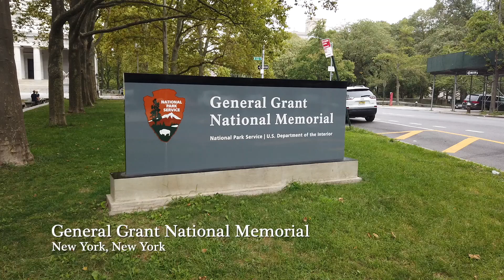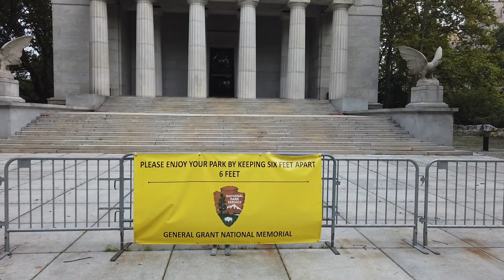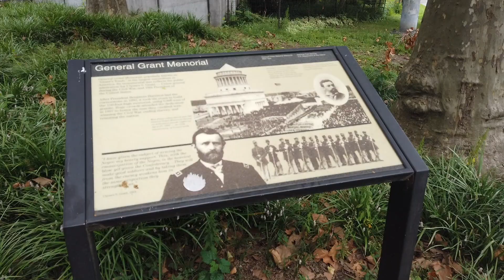New York, New York - General Grant National Memorial (2020)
Grant's Tomb, officially the General Grant National Memorial, is the final resting place of Ulysses S. Grant, 18th President of the United States, and his wife, Julia Grant. It is a classical domed mausoleum, located in the Morningside Heights neighborhood of Upper Manhattan in New York City. The structure is located in the middle of Riverside Drive at 122nd Street, across from Riverside Church to the southeast and Riverside Park to the west.

Upon Grant's death in 1885, his widow declared that he had wished to be buried in New York, and a new committee, the Grant Monument Association, appealed for funds. Progress was slow at first, since many believed that the tomb should be in Washington, D.C., and because there was no architectural design to show. Eventually they selected a proposal by John Hemenway Duncan for a tomb of "unmistakably military character," modeled after the Mausoleum of Halicarnassus, with twin sarcophagi based on Napoleon’s tomb at Les Invalides. The tomb was completed in 1897, and has been under the management of the National Park Service since 1958. After a period of neglect, it has been restored and rededicated.

Grant's Tomb is open to the public from Wednesdays through Saturdays. In addition to being a national monument since 1958, Grant's Tomb was added to the National Register of Historic Places in 1966 and was designated an official New York City landmark in 1975.

On July 23, 1885, Grant died of throat cancer at age 63 in Wilton, New York. Within hours of Grant's death, William Russell Grace, the Mayor of New York City, sent a telegram to Julia offering New York City to be the burial ground for both Grant and Julia. Grant's only real wish when he died was to be next to his wife when he was buried. In practice this eliminated all military cemeteries and installations (such as West Point) from consideration, as they did not permit women to be interred at the time. Grant's family agreed to have his remains interred in New York City. Grace wrote a letter to prominent New Yorkers the following day, to gather support for a national monument in Grant's honor:

Dear Sir: In order that the City of New York, which is to be the last resting place of General Grant, should initiate a movement to provide for the erection of a National Monument to the memory of the great soldier, and that she should do well and thoroughly her part, I respectfully request you to as one of a Committee to consider ways and means for raising the quota to be subscribed by the citizens of New York City for this object, and beg that you will attend a meeting to be held at the Mayor's office on Tuesday next, 28 inst., at three o'clock ...

The preliminary meeting was attended by 85 New Yorkers who established the Committee on Organization. Its chairman was former President Chester A. Arthur; its secretary was Richard Theodore Greener. The organization would come to be known as the Grant Monument Association (GMA).